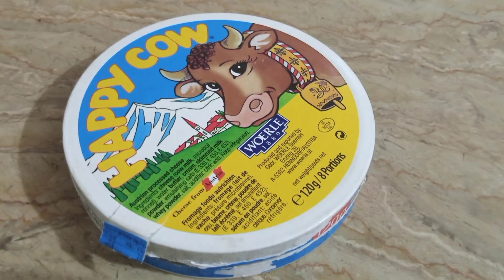Healthy dessert for Kids/banana cheese dessert/Healthy high protein delicious recipe/summer special